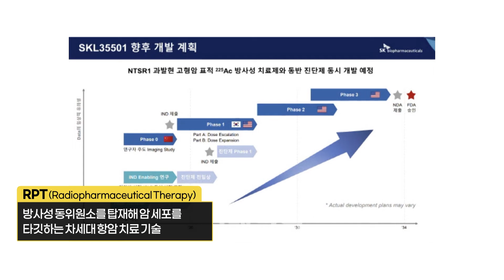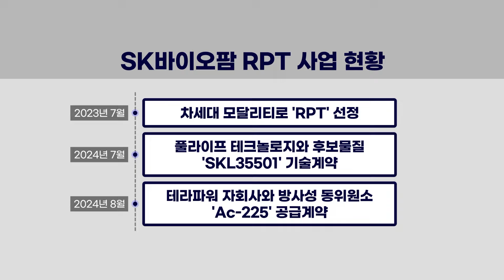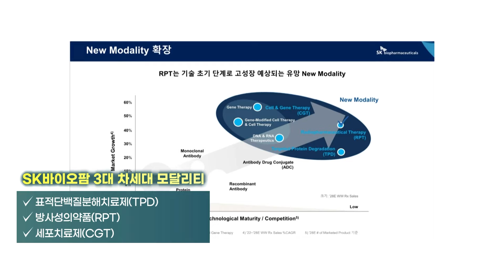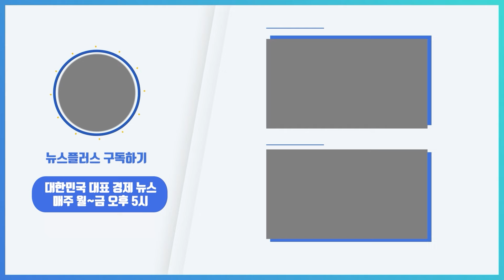SK바팜, 신약 개발 2막…"내년 RPT 임상1상 돌입"/한국경제TV뉴스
SK바이오팜이 오늘, 차세대 치료방식으로 주목받는 방사성의약품 사업에 본격 도전하겠다는 뜻을 밝혔습니다. 오는 2027년까지 글로벌 선두, 방사성의약품 기업이 되겠다는 목표를 내놨는데, 산업부 이서후 기자 나왔습니다.